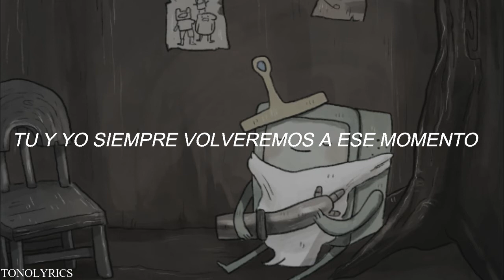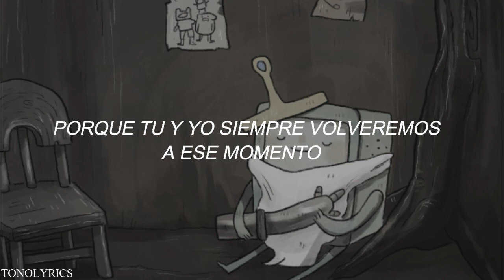Time Adventure//Hora de aventura//Rebecca Sugar